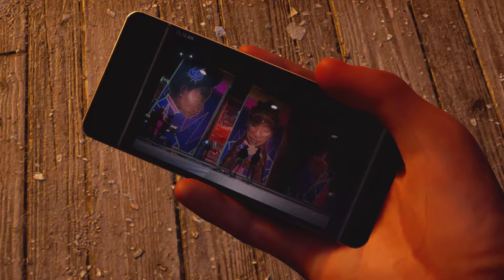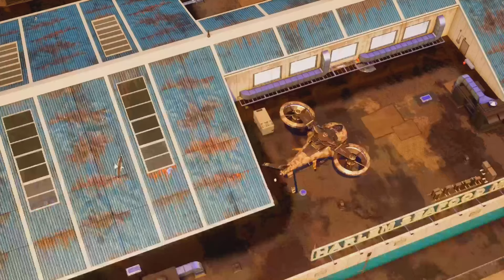Marvel's Spider-Man 2 New Threads Mission With The ITSV Suits 4K 60FPS